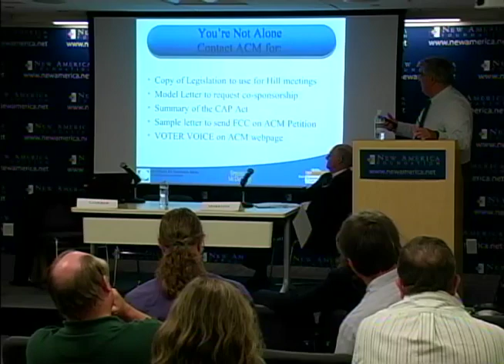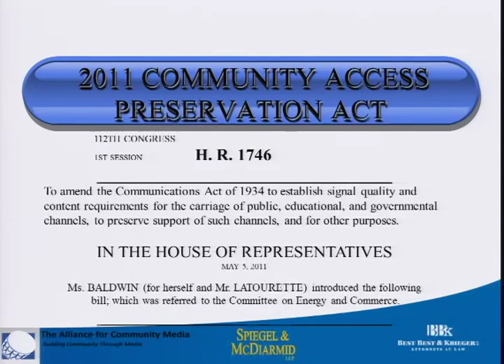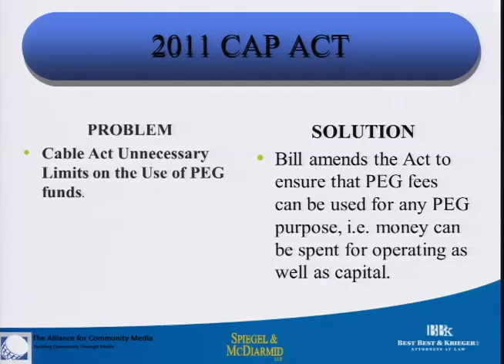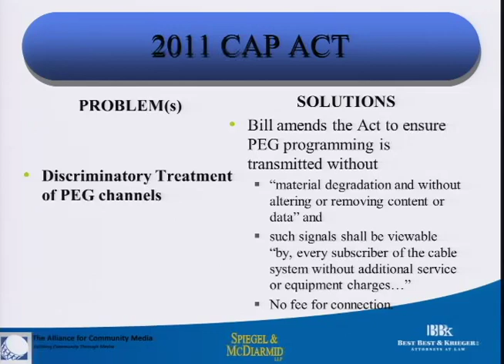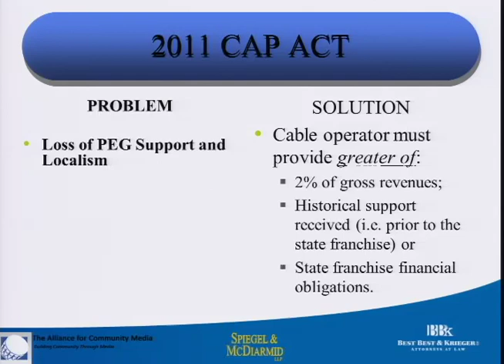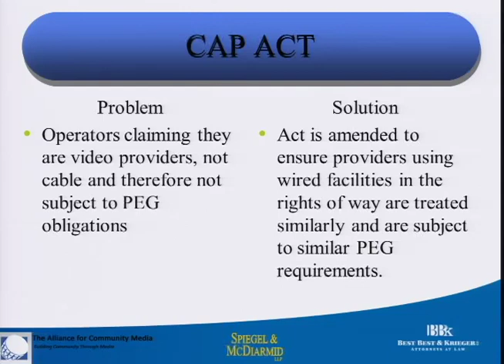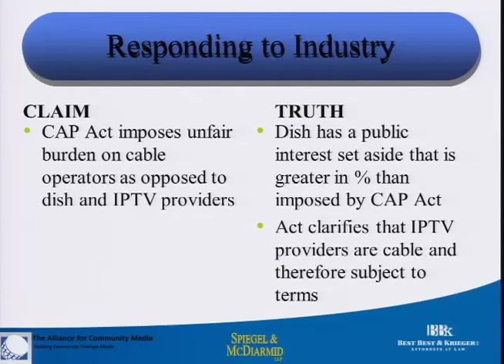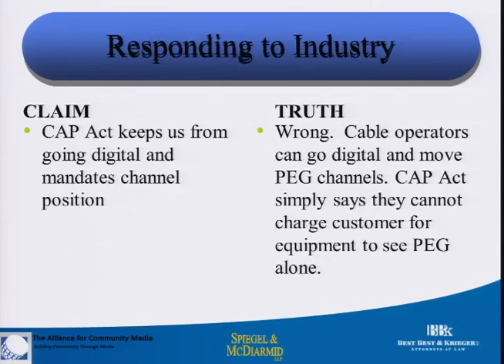Alliance for Community Media Public Policy Training - Panel III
The Alliance for Community Media (ACM) has a long history of national education and outreach work on behalf of public, educational and governmental non-commercial cable channels. The ACM partnered with the New America Foundation, Free Press, Prometheus Radio Project, Media and Democracy Coalition and others to offer a day-long training on public policy issues that impact community media on Oct. 11, 2011.

This video is of the day's third and final panel, "ACM Facts for the Hill."